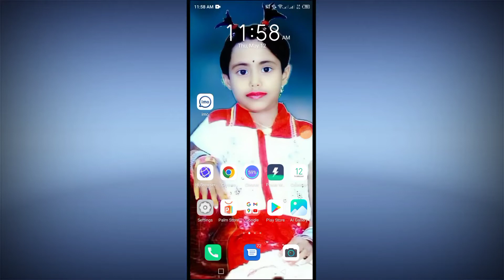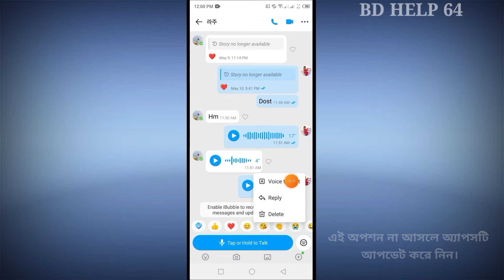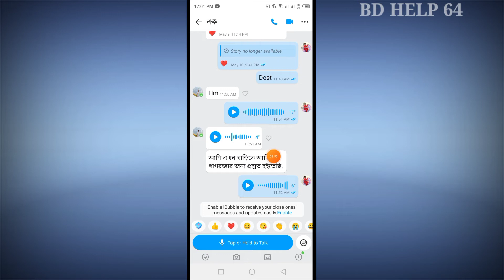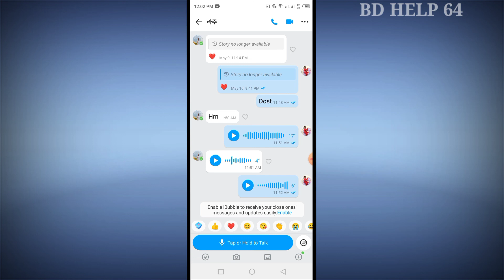IMO New Big Update 2022 || Imo Voice To Text New Features 2022 || BD Help64